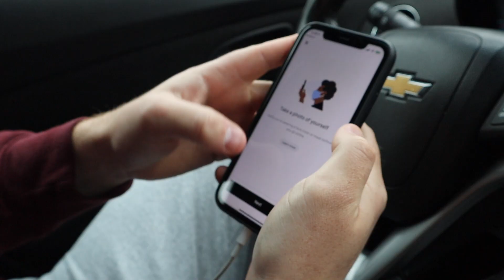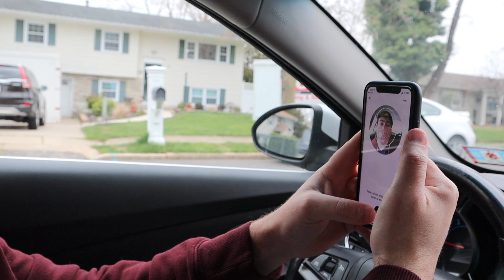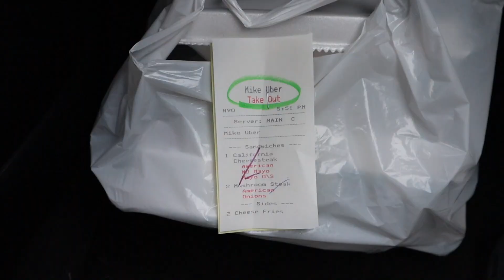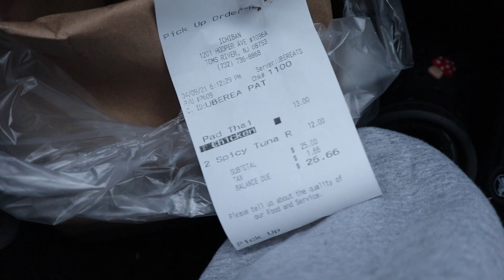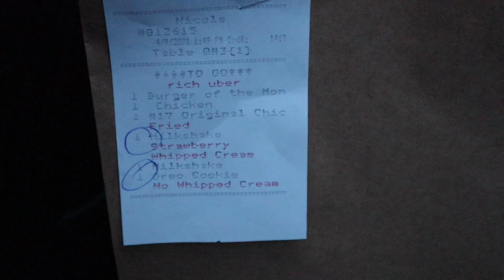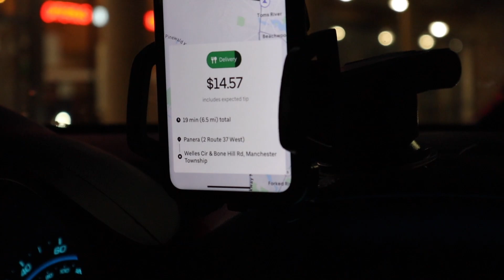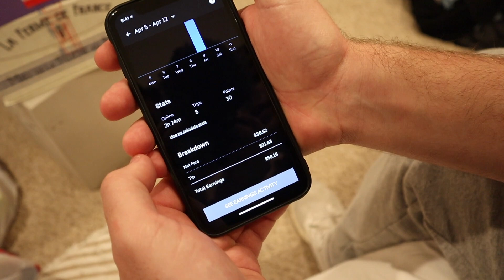How Much $ Did I Make On My First Day Delivering UBER EATS!?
Welcome to the Crib! Thank you to all our supporters. We love you so much.
See you in the next B4byCrib video.

We love fan mail:

Address:
Max DeGilio/Rhiana Tokarz